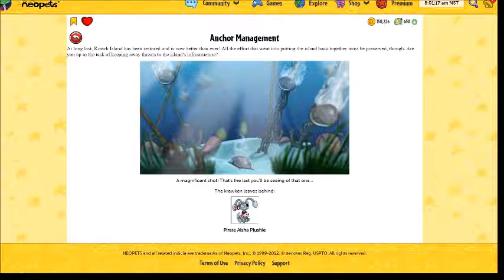Neopets Anchor Management Getting a Pirate Aisha Plushie (January 2022)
Getting an Aisha Plushie from the Neopet's game Anchor Management, which is a pretty common prize. I dunno, just kinda documenting the Neopets site in Early 2022 I guess?